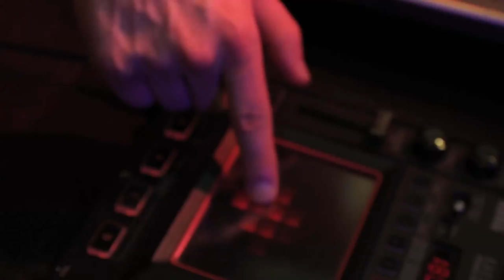Syzygy - Freestyle Beatbox Looping